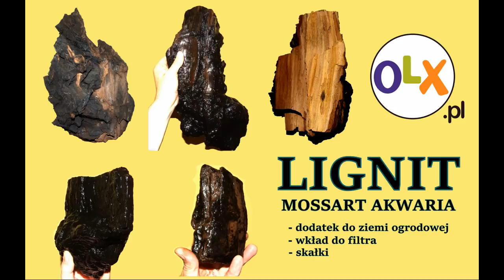RAP Najas sp. "Roraima"